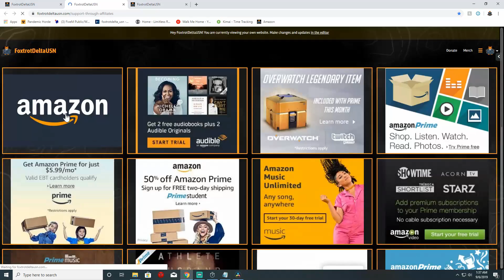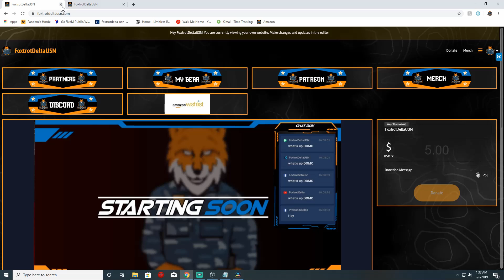Bakersfield to Los Angeles ATS#22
Hey Guys I did 7 years in the Navy as a Master at Arms. After 7 years doing Military Law Enforcement I was medically retired and I now do content creation full time. Please use the links below to help this Disabled Veteran get the equipment needed to bring you better content.

2 FREE AUDIO BOOKS, 2 FREE AUDIBLE ORIGINALS, AND ONE MONTH FREE.